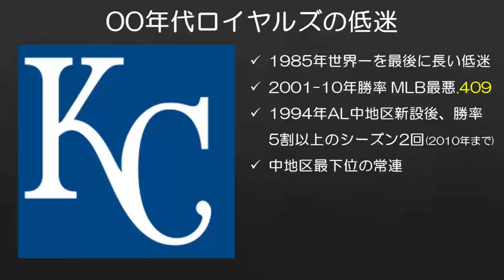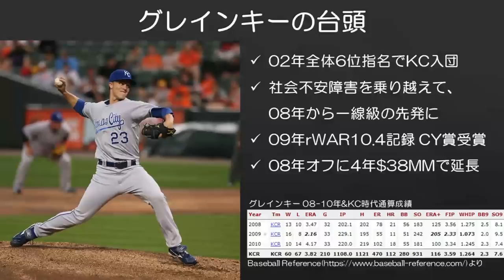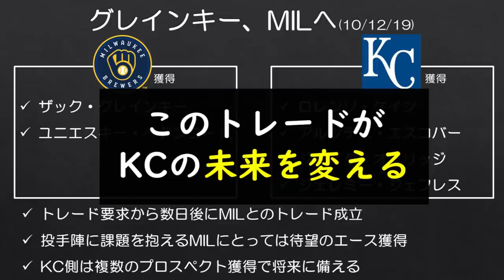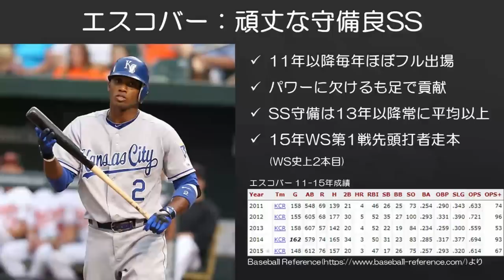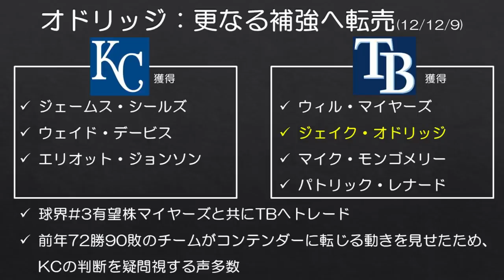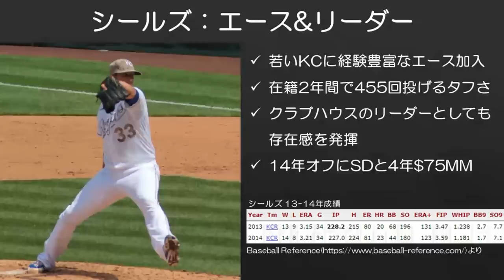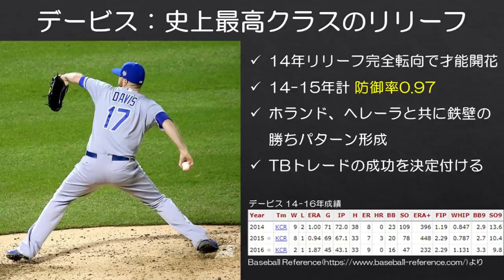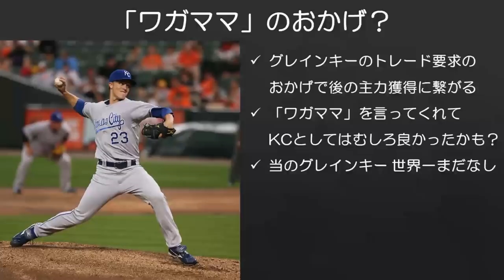【MLB】グレインキーの「ワガママ」がロイヤルズ世界一に貢献した話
一般的に「ワガママ」を言われた側にあまり良い結果は生まれないものですが、2015年にワールドチャンピオンとなったカンザスシティ・ロイヤルズに関しては少し話が違います。今回はそんな話です。